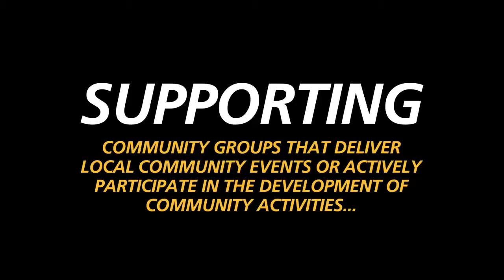Kedron-Wavell 2017 Community Grants Program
The 2017 Community Grants Program is now open!

The aim of the Club’s Community Grants Program is to provide financial, in-kind and fundraising opportunities to local community organisations that fulfil our criteria. Recipients can be either local or regional individuals or community organisations, but they must demonstrate that they strengthen the communities in which they operate by making a valuable and long term sustainable contribution.

Total annual funding for 2017 will be $150,000 and will be allocated by way of 66 individual grants*.

They will compose of:
• 6 x $5,000 grants
• 40 x $2,500 grants
• 20 x $1,000 grants

Applications must be made in writing using the application form and forwarded with a submission to the Club’s General Manager by the advertised closing date. Applications close 28 February 2017.

*Please note final grant allocations may vary.